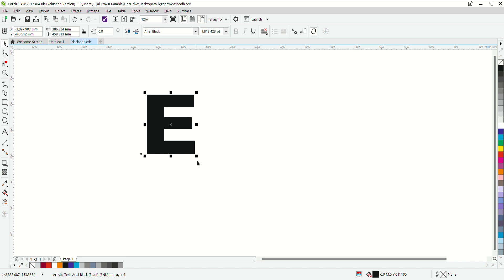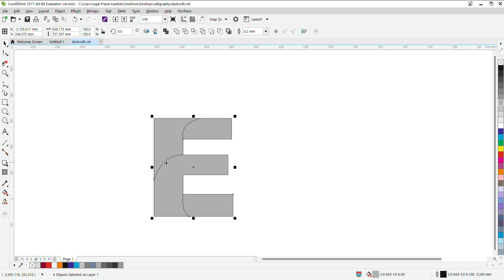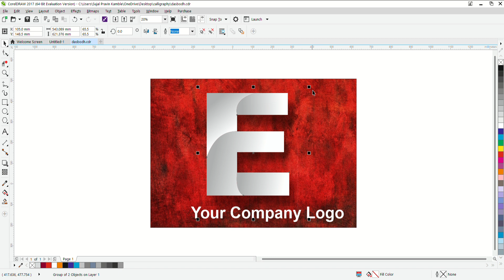A to Z Caractor LOGO Design -----E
How to Learn Marathi Digital Calligraphy
How to learn free  styles infographics logo
Calligraphy
logo maker
Digital calligraphy
Viral vedio
learn calligraphy & logo
learn calligraphy for beginners
learn calligraphy
learn calligraphy writing
learn calligraphy & logo brand
learn calligraphy & logo design
learn calligraphy & logo express
learn calligraphy & logo eps
learn calligraphy & logo effects
learn calligraphy & logo grid it
Marathi Hindi Calligraphy
logo most popular | pinkfong logo effects most popular | logo kaise banaye | logo in corel draw | coreldraw 3d logo, Logo & Calligraphy 3D style Tutorial